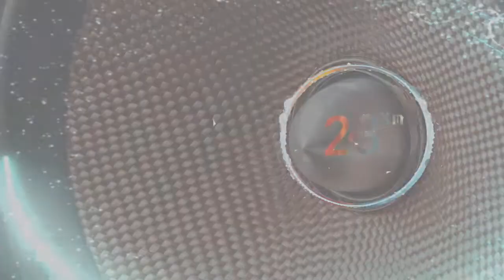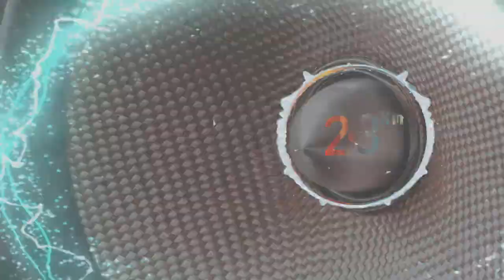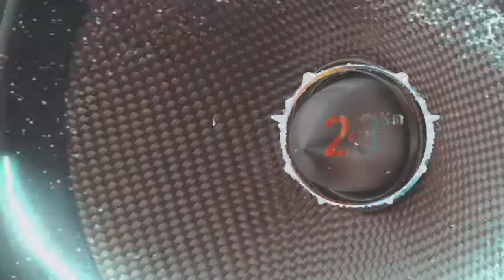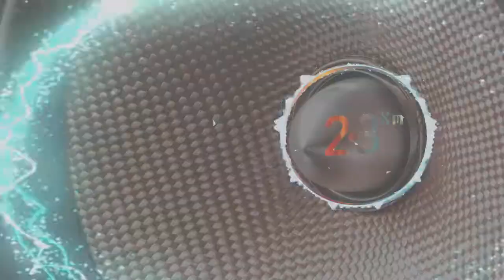Thần Thoại Remix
music 23 xm